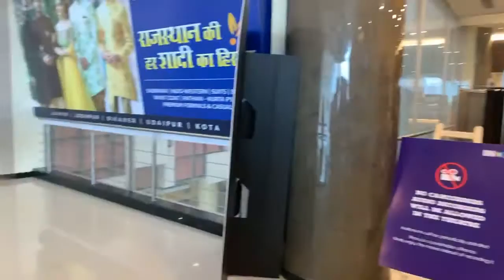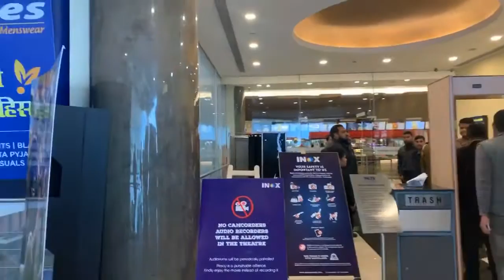Updesh rana का करते रहे इंतज़ार नहीं आए टिकिट लेकर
जयपुर में फ़िल्म छपाक के विरोध में 100 टिकिट तानाजी के फ़्री बाटने का दावा करने वाले उपदेश राणा का इनकार करते रहे समर्थक पुलिसकर्मी और मीडियाकर्मी